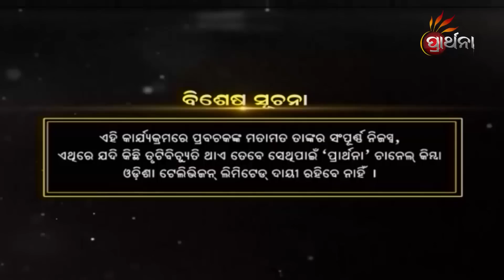ପୃଥିବୀରେ କେବେ ସାତଥର ଅଗ୍ନିଵର୍ଷା ହେବ ? | Malika Bachan | EP 958 | Achyutananda Malika | Prarthana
ପୃଥିବୀରେ କେବେ ସାତଥର ଅଗ୍ନିଵର୍ଷା ହେବ  ?